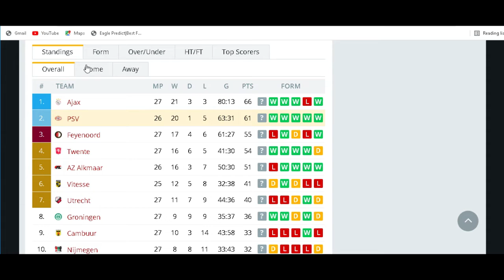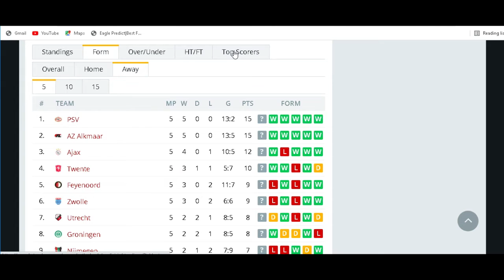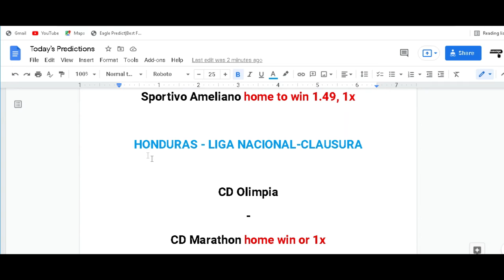Today's Best Prediction Monday 21 Of March 2022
See Additional details under this category